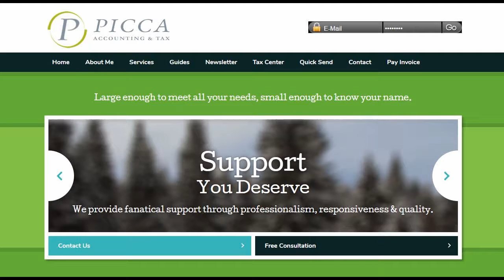Customer Testimonial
When you are looking for an accountant that will treat you as more than just a number, give Irene Picca a call.